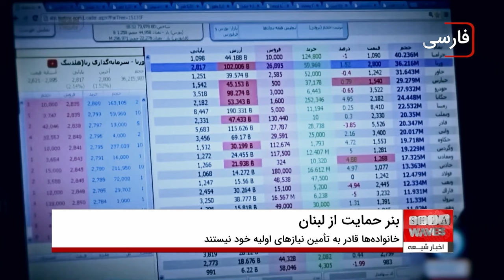انتقاد از بنرهای حمایتی خانواده‌های لبنانی در تهران؛ در حالی که ایرانیان زیر خط فقر زندگی می‌کنند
انتقاد از بنرهای حمایتی خانواده‌های لبنانی در تهران، در حالی که بسیاری از ایرانیان زیر خط فقر زندگی می‌کنند، بازتاب گسترده‌ای داشته است. در این بنرها از مردم خواسته شده تا از خانواده‌های جنگ‌زده لبنانی حمایت کنند، اما همزمان بسیاری از ایرانیان با مشکلات شدید اقتصادی روبرو هستند. تورم بالا، بیکاری و کاهش ارزش پول ملی فشار سنگینی بر زندگی مردم وارد کرده است. آیا اولویت‌بندی در سیاست‌های حمایتی کشور باید تغییر کند؟ این ویدیو به بررسی این موضوع می‌پردازد.
📲 نظر شما چیست؟ آیا دولت باید ابتدا بر رفع مشکلات اقتصادی داخلی تمرکز کند؟

 00:00 - مقدمه: نصب بنرهای حمایتی خانواده‌های لبنانی در تهران
 01:30 - واکنش‌های مردم به وضعیت اقتصادی داخلی
 02:15 - چرا مشکلات اقتصادی داخلی اولویت نیست؟
 04:45 - تورم و بیکاری در ایران
 05:10 - نظرات کارشناسان در مورد حمایت از خانواده‌های خارجی